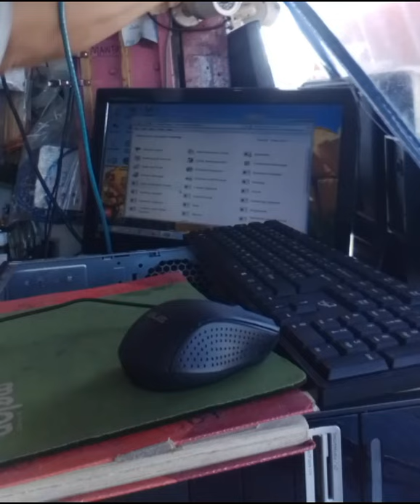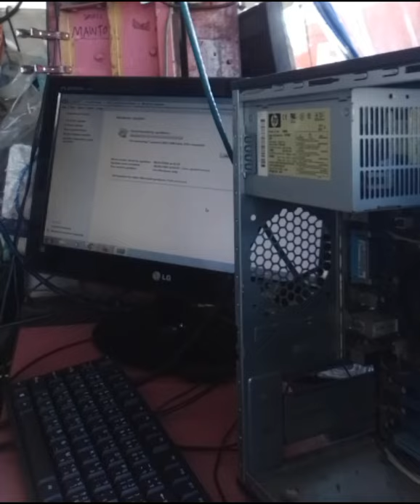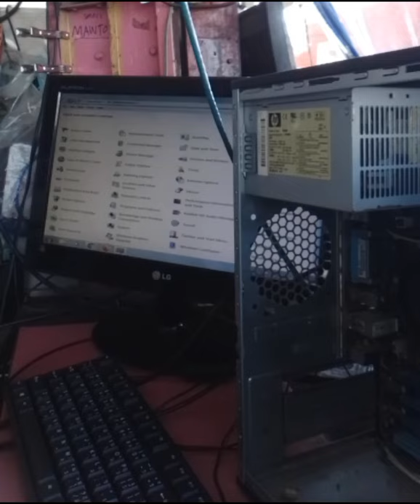ตอนมาเครื่องเฮ็งค์ เปิดไม่ขึ้นภาพ 10 Dcember 21